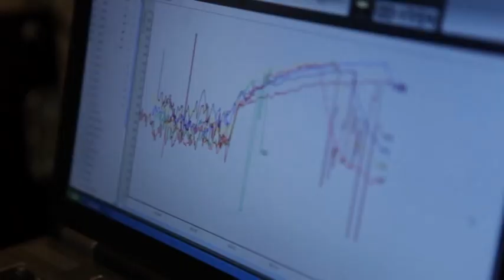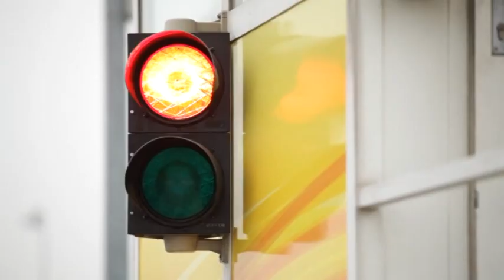Dar vienas "Juta racing" 2012 metų sezonas Didžiosios Britanijos lenktynių arenoje.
Jonas Gelžinis: 4 vieta bendroje įskaitoje "Porsche Carrera CUP.GB"
Ignas Gelžinis: 10 vieta bendroje įskaitoje ir 3 pradedančiųjų klasėje "Air Asia Renault Clio CUP" čempionate.